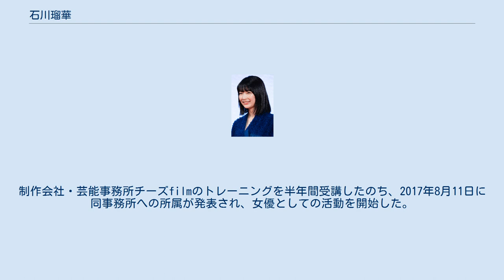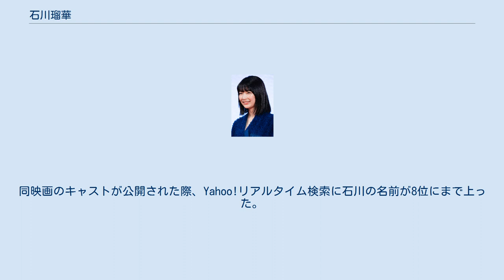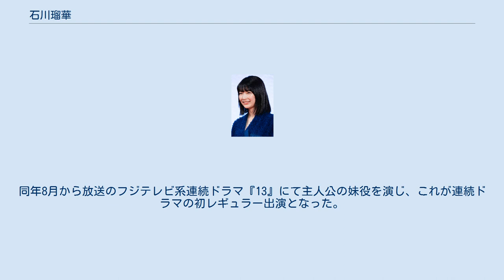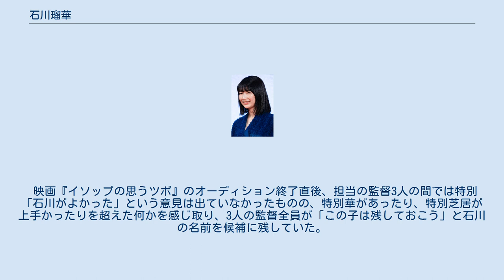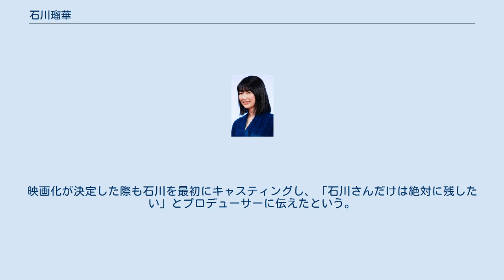石川瑠華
石川 瑠華（いしかわ るか、1997年3月22日 - ）は、日本の女優。
埼玉県出身。
ソニー・ミュージックアーティスツ所属。
チーズfilmサポートタレント。
 西武学園文理高等学校卒業、上智大学理工学部物質生命理工学科在学中。
 大学在学時よりモデルキャスティングサービス「Cherishdoll」に登録し、モデルとしての依頼を受け付けていた。
2017年5月には写真週刊誌FRIDAYの「女子大生水着美女図鑑」で水着姿を披露している。
制作会社・芸能事務所チーズfilmのトレーニングを半年間受講したのち、2017年8月11日に同事務所への所属が発表され、女優としての活動を開始した。
 事務所所属後、2017年8月の舞台「SUGAR WORKS」でデビュー。
初の映像出演は第2回未完成映画予告編大賞出品作の『猿楽町で会いましょう』の主演・ユカ役で、同作はグランプリと小原信次賞を受賞し、2019年に本編の製作が決定。
第32回東京国際映画祭の日本映画スプラッシュ部門正式出品作に選出され、2020年から渋谷シネクイントから全国順次公開が予定されていたが、新型コロナウイルス感染拡大の影響で延期となり、2021年6月4日に公開された。
 オーディションを経て、アスミック・エース配給で2019年8月公開の映画『イソップの思うツボ』の主演・亀田美羽役に抜擢。
同映画のキャストが公開された際、Yahoo!リアルタイム検索に石川の名前が8位にまで上った。
TOHOシネマズ日比谷で行われた初日舞台挨拶では「撮影のときには上映館が109館というのも、こんな光景が目の前に広がるというのも想像できなかったので、今すごくうれしいです」と喜びをあらわにした。
 2020年1月1日より、ソニー・ミュージックアーティスツに移籍。
前所属事務所のチーズfilmも「サポートタレント」という枠組みを新たに作り、引き続き石川をサポートする。
同年8月から放送のフジテレビ系連続ドラマ『13』にて主人公の妹役を演じ、これが連続ドラマの初レギュラー出演となった。
 特技にダンス、テニス、水泳、蕎麦の早食いを挙げており、特にダンスは幼稚園生の頃から続けており、大学でもダンスサークルに入ってヒップホップをやっていた。
役者デビュー前、好きな役者、女優に広瀬すず、宮崎あおい、綾瀬はるかを挙げていた。
好きなお笑い芸人はくりぃむしちゅー、NON STYLE。
影響を受けた映画に『ダンサー・イン・ザ・ダーク』を挙げる。
 派手なことはあまり好まないタイプ。
くまのプーさんの抱き枕を愛用している。
 大学生になるまで役者の道に進むとは考えていなかったという。
しかし、大学の環境が嫌になり「どこか違うところに行きたい」と思った結果、演技のワークショップを受けたところ、演技について想像していたものとは異なっていたことから興味を惹かれ、週1でワークショップに通い続けた。
 役の中に自身の色が出てきてしまうのを嫌い、オーディションの際には自身のことを話したり伝えたりすることはほとんどなく、自分より役を見てほしいと考えている。
これはSuperendrollerの舞台稽古中、役を演じていたつもりが「それは瑠華だから」と指摘されて悔しかった経験から来ている。
オーディション前にはカフェなどに入ってイメージに近い音楽を聞くことで感情にスイッチを入れているという。
役者としての将来像は「芸能人じゃない人。普通の人を普通に演じられる人。」と答えており、石川瑠華という名前よりも役名で覚えていてもらえるような役者を目指している。
 映画『イソップの思うツボ』のオーディション終了直後、担当の監督3人の間では特別「石川がよかった」という意見は出ていなかったものの、特別華があったり、特別芝居が上手かったりを超えた何かを感じ取り、3人の監督全員が「この子は残しておこう」と石川の名前を候補に残していた。
結果、新人女優ながらヒロインへの抜擢へと至った。
 映画監督の児山隆が第2回未完成映画予告編大賞出品作の主役をどうするか考えていた際、Instagramで石川の写真を見て、まだ女優の仕事を行っていなかったものの「この人、すごい実在感があるな」と強く惹かれ、ダイレクトメッセージで出演をオファーした。
映画化が決定した際も石川を最初にキャスティングし、「石川さんだけは絶対に残したい」とプロデューサーに伝えたという。
 短編映画